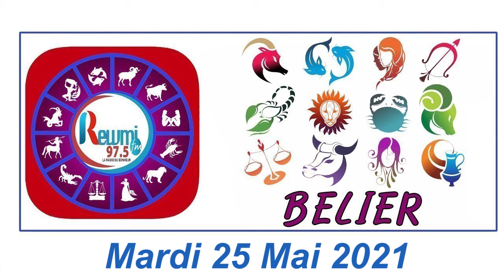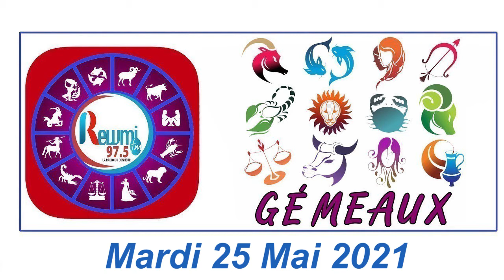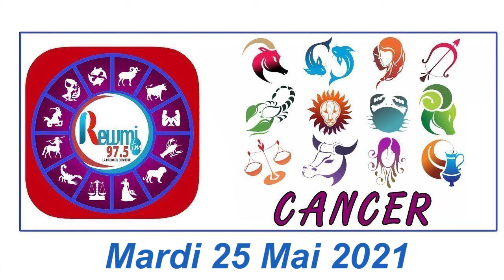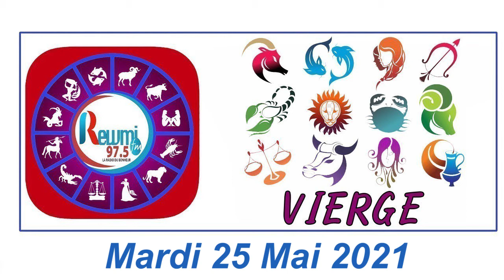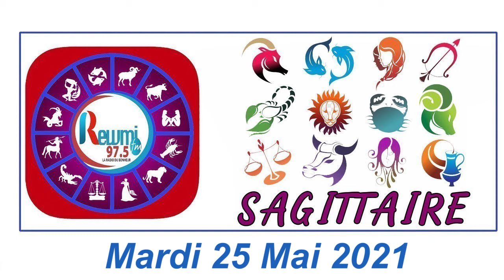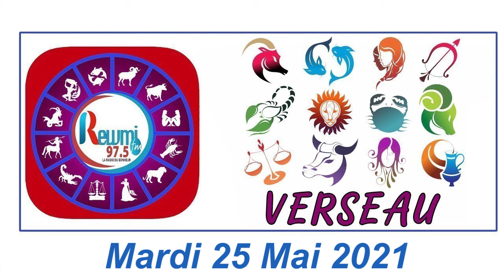Horoscope du Jour avec Anna Thiaw - 25 Mai 2021 Fr